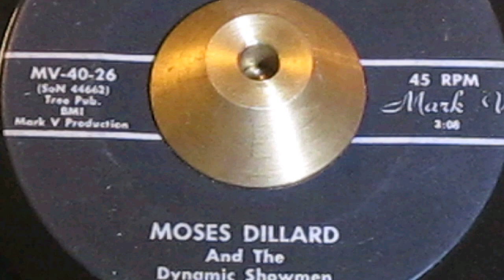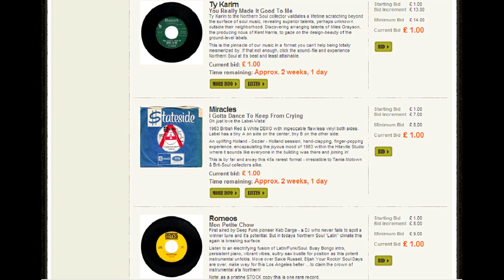MOSES DILLARD And The Dynamic Showmen - GO 'WAY BABY ( MARK MV-40-26 ) JOHN MANSHIP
Former Wigan Casino secret monster for that man Richard Searling. This example stood apart as one of the "Most-Soulful" giants of that period. Moses is recognized as covering all styles of soul with a slick-ease and torrid emotion. To fuse it to a 60s dance production makes this 45 special.
Check out all his work on Curtom, Mala, Shout etc. This is one of two releases on this independent Mark V the other is the equally seductive "Pretty As A Picture" our data tells us this is the rarest of the two and in fact Moses Dillard's rarest 45 period by a ratio of 4 to 1.